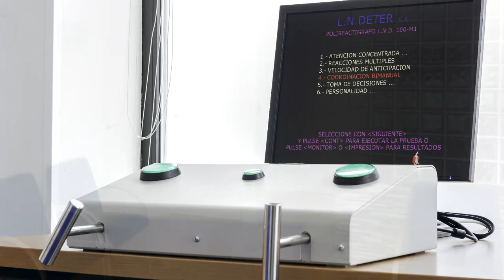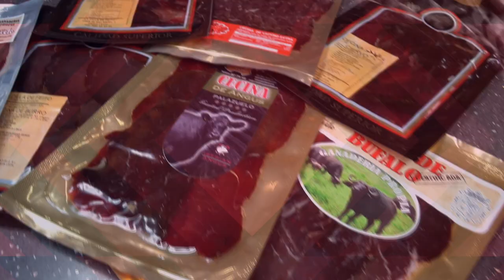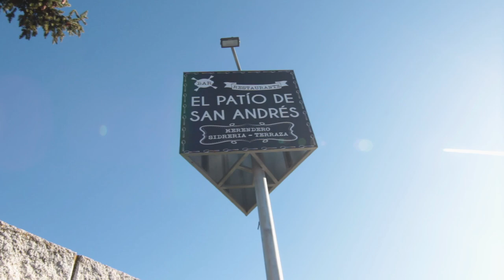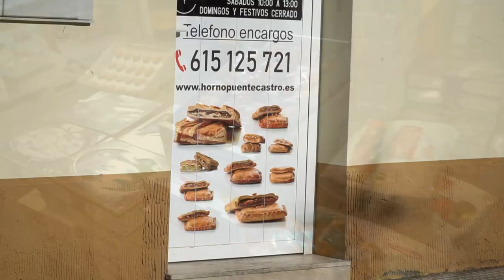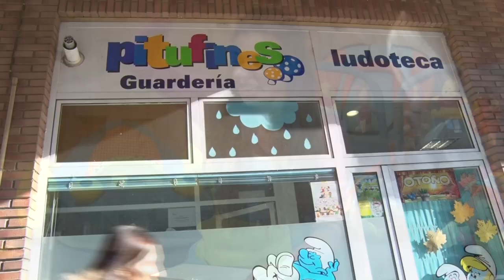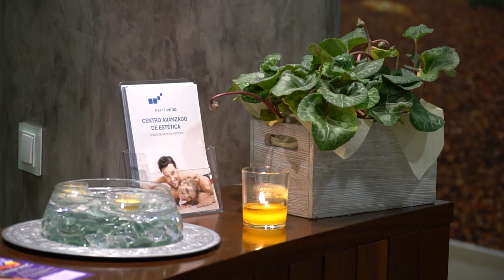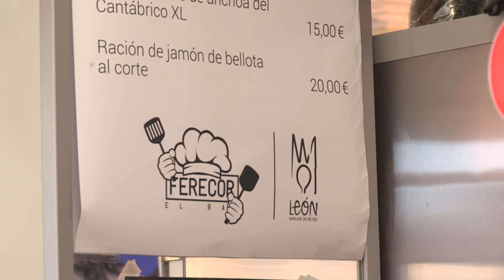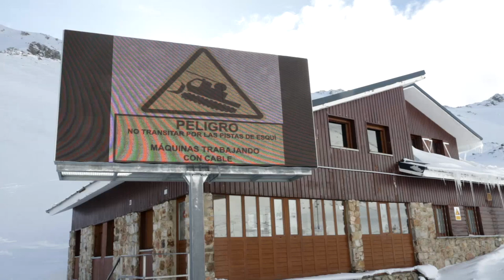PROGRAMA COMERCIOS DE LEON EN FIESTAS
Las próximas fiestas de Navidad nos llevan a buscar los mejores regalos y productos para estas celebraciones. En este recorrido hemos querido visitar establecimientos que nos den sus mejores propuestas y también han querido felicitar las fiestas con su particular estilo.
Psicotécnico Renueva, Patio de San Andrés, Autorrecambios León, Pitufines, Ferecor, Martín Villa Innovación Dental, Horno de Puente Castro, La Cilla y la Catedral de la Cecina, Cooper...